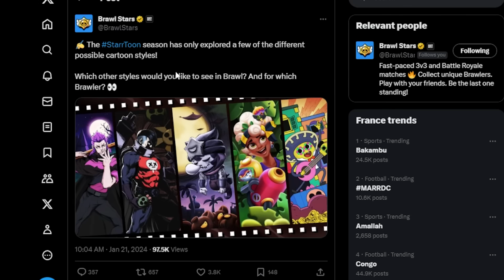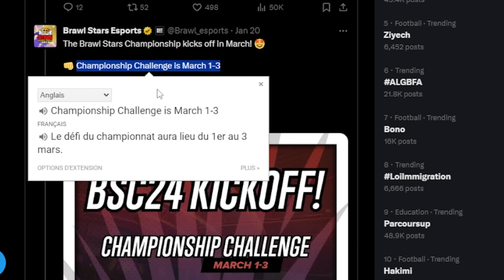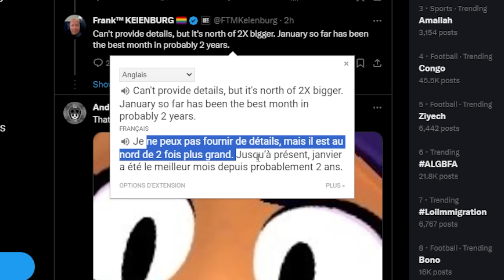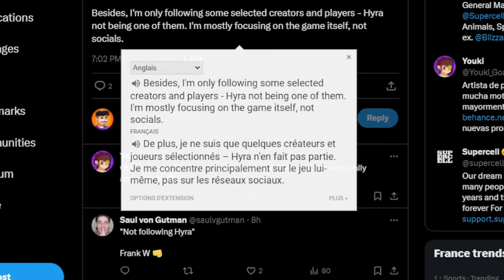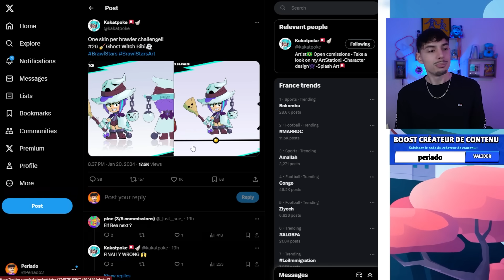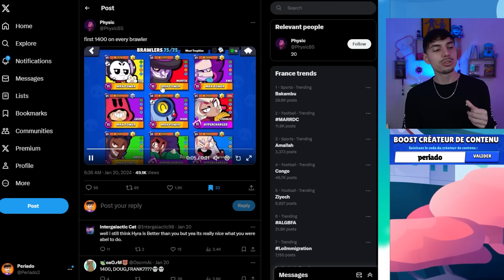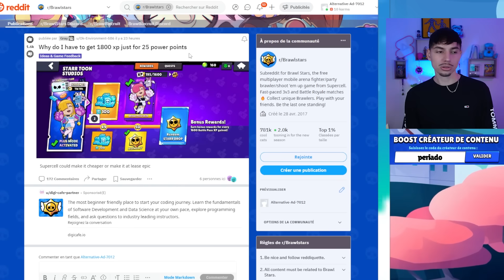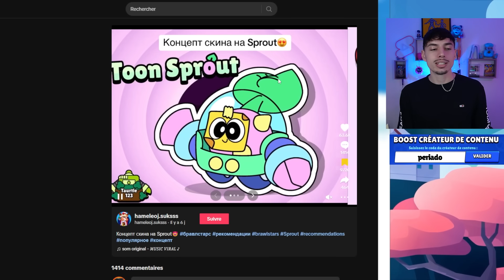HYRA a encore ÉTÉ HACK ? Exploit de PHYSIC ! | ACTUS BRAWL STARS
Hyra a été BANNI que S'EST-IL PASSÉ ? Heuresement il a retrouvé son compte, que se passe-t-il dans Brawl Stars

Bienvenue dans les actus du jours sur Brawl Stars dans ces vidéos nous regardons et analysons tous ceux qui se passe dans Brawl Stars de simple photos, à des statistiques sur les brawlers ou même en regardant des concepts ! StarrParkCCTV